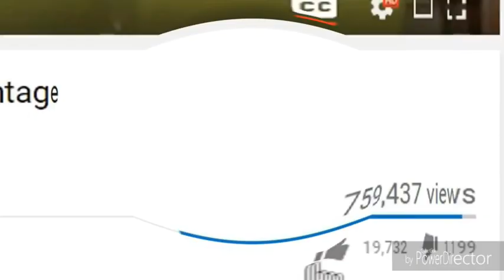FREE VBUCKS BASS BOOSTED EARRAPE MEME